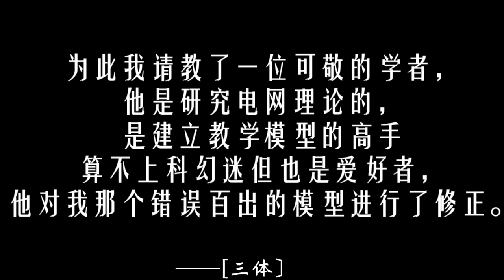0232【三体】让人上瘾的东西，第一次尝也不好喝，